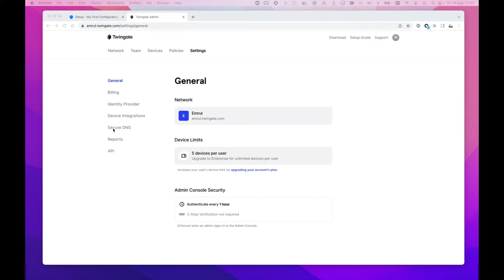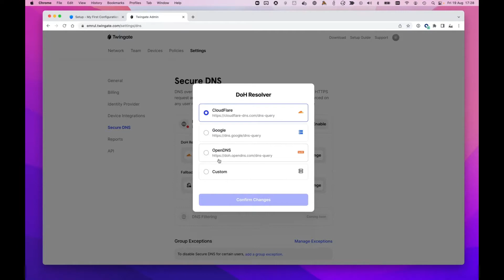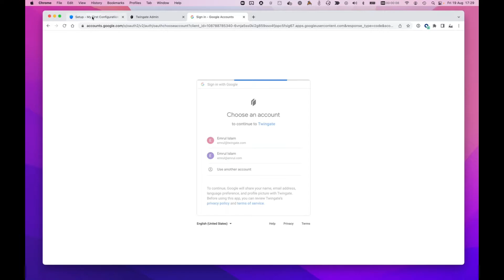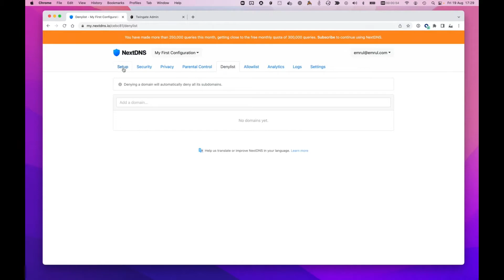How to keep your DNS traffic private and from being snooped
Get DNS security and privacy on all your devices no matter where you are in under 5 minutes and without installing any servers.

If you have any questions please ask them in the comments below and we will answer them in future episodes!